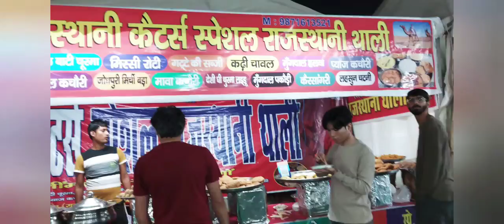Diwali মেলায় একটু ঘুরপাক করলাম